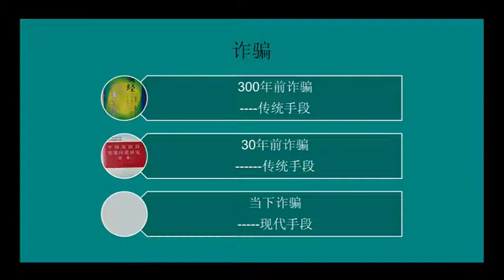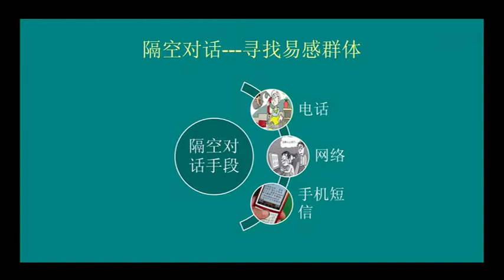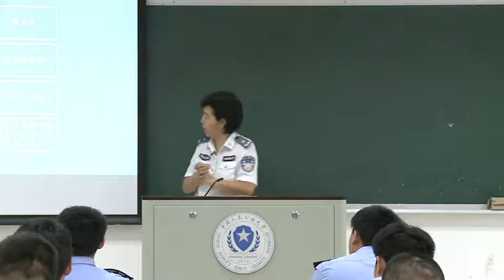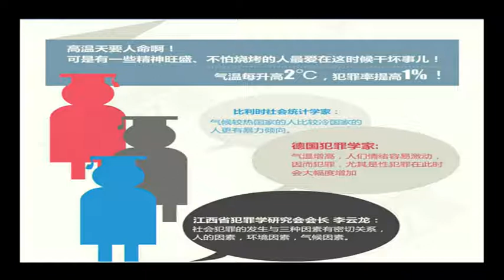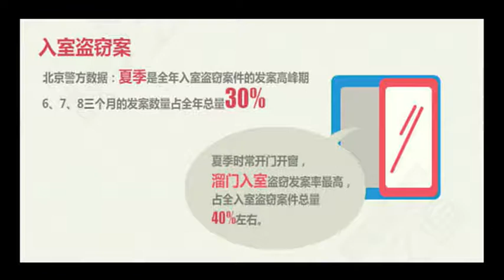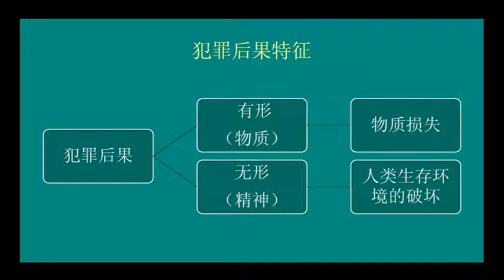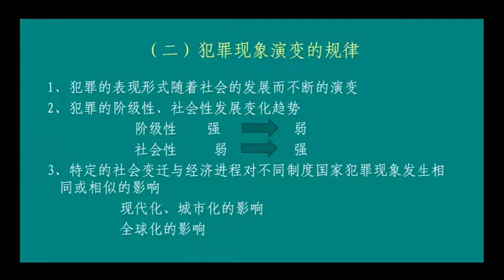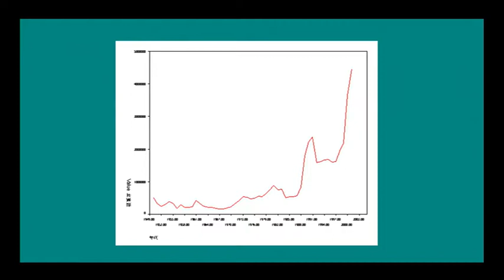10 教学录像 犯罪现象的表现形式及特征 中国人民公安大学 犯罪学